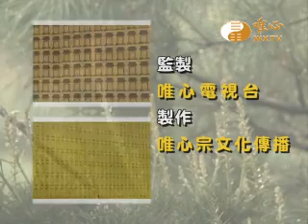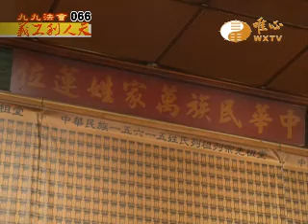【九九法會義工利人天65-66】｜ WXTV唯心電視台